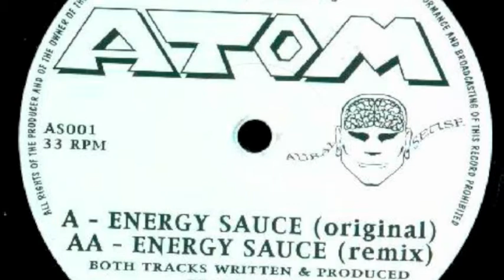DJ Atom - Energy Sauce (remix)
One and only release by DJ Atom on Auralsense.  Proper drum & bass from 1995 with sweet breaks, this is the remix.  Check out the original on the flipside!